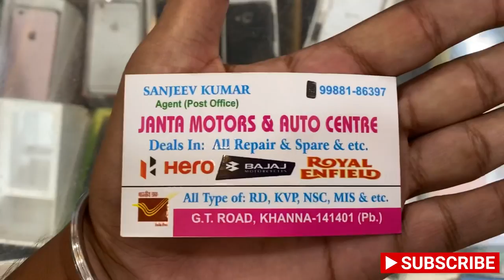i phone on Wholsale Price 🙈 7, 7 plus,XR, X,I phone 11 on cheapest Rates//GoldenAirpods only at 700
Your Queries-
iphone x vs xR
I phone camra test comparision
iphone 11 rate
Second hand i phone in 2021
iphone hidden features
i phone Rate list
I phone 11 vs 11 pro
I Phone Xr vs 11
I phone 7 vs 7 plus video
I phone 12 vs I phone 11
i phone 11 pro max vs I phone 11
Battery test i phone 11,10
Apple airpods rate?
Going to Buy MY First Car From *You Tube Money*😍😍 *Gone Wrong* 😭😭
How to Buy a old car from olx
What should v see during a car buy
car khridte waqt kya dekhna chahiye
purani car cost
car kaise khride
I Met with My Favourite youtubers @Bir Ramgariya & @Punjabi Vlogger || Harpreet vlogs
Bir Ramgarhiya My mom's dream house
Punjabi vlogger di motor te njare
My new Bmw byke??
Crazy swimming pool party
bir ramgarhiya vlogs
Bir ramgarhiya flying kites
Bir ramgarhiya holi stash videos
Bir ramgarhiya diwali vlogs
Bir Ramgarhiya verna car
bir Ramgarhiya pool video
Bir ramgarhiya fun shun videos
Bir ramgarhiya location video
Bir ramgarhiya Ktm byke
Bir ramgarhiya and punjabi vloger together video
Bir Ramgarhiya with friends video
Punjabi vlogger birth vlog
punjabi Vlogger pind video
Punjabi vloger tech video
Punjabi Vloger mustang
Punjabi vloger new car video
Punjabi vlogger fun with bir RamgarhiyRamgarhiya
punjabi wedding rituals
punjabi matrimonial app
punjabi boy punjabi girl wedding
punjab da vyah
punjabi suit in vyah
sherbani
vyah layi coatpent
wedding dance videos
daily updates
Harpreet vlogs
post office rate list canada
punjabi Vlogs

IceCream party, Icecream kaise banate hai, How to make iCecream at home?, Best Icecream in punjab, Icecream lovers video, chocolate icecream kaise bnate hai, kaaju pista icecream kaise bnaye, icecreamstudio videos, icecream studio ludhian, open work permit for canada, spouse visa, latest ppr, latest quebec update

Camra used- 📱

Mic used-- 🎤